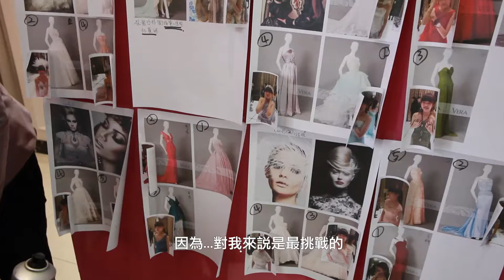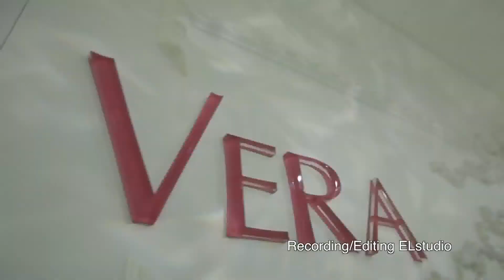VERA婚紗-2014秋冬禮服形象照拍攝集錦